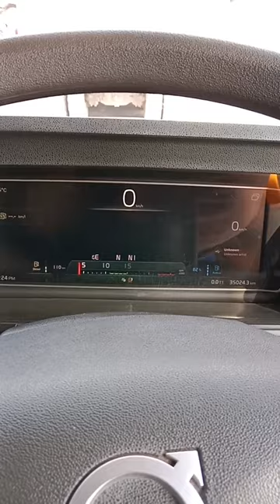Volvo FMX 500 Bablu india